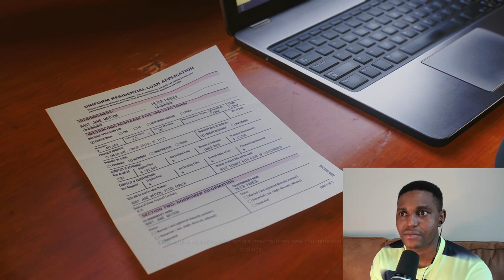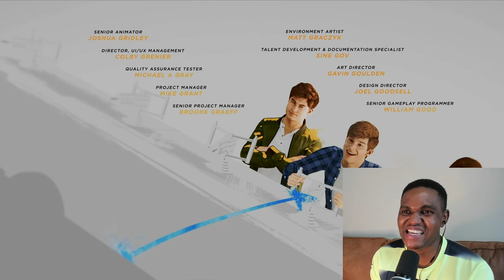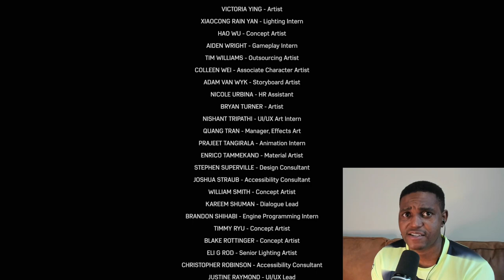ENDING!!!! 🥺🥺🍀🍀Finally Free & Together (PLATINUM TROPHY) | Spider-Man Ep. 12 | First Playthrough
The EPIC conclusion of the best game I've played this year 😄

The dynamic trio fights an evolved VENOM 😨

Perfect Ending